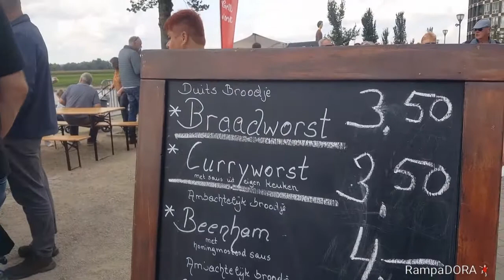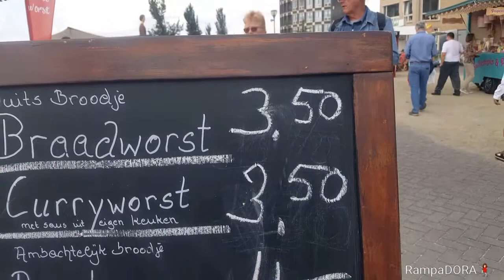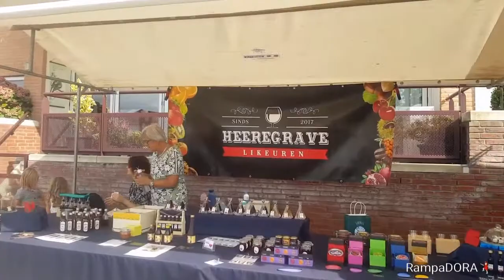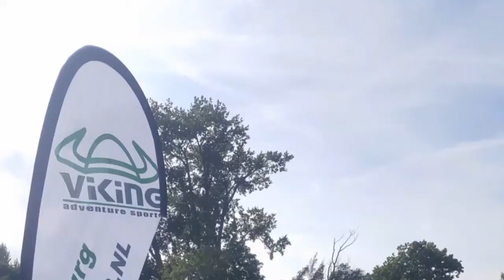KADE DAGEN 2021 IN DOESBURG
A 2-day feast in the Ijsselkade in Doesburg The Netherlands